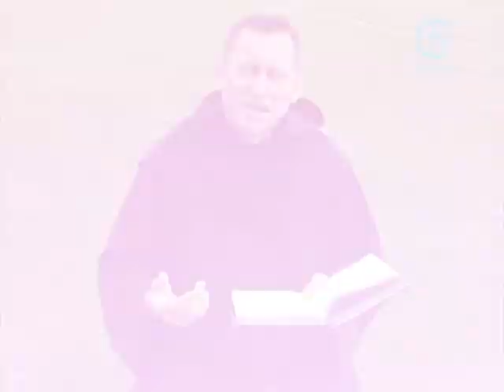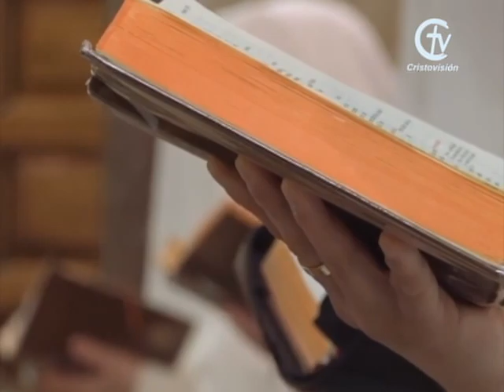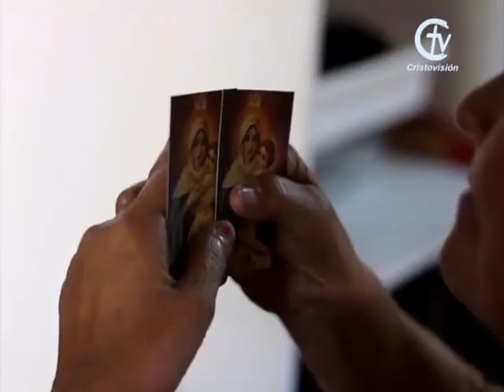REFLEXIÓN DEL EVANGELIO || Martes 6 de octubre de 2020 || Canal Cristovisión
El Canal Cristovisión comparte contigo la Reflexión del Evangelio de hoy.

En aquel tiempo, Jesús entró en un
pueblo, y una mujer que se llamaba Marta
lo recibió en su casa.
Tenía una hermana llamada María, que,
sentada a los pies del Señor, escuchaba su
Palabra.
Marta, que estaba muy ocupada con los
quehaceres de la casa, dijo a Jesús:
“Señor, ¿no te importa que mi hermana
me deje sola con todo el trabajo? Dile que
me ayude”.
Pero el Señor le respondió:
“Marta, Marta, te inquietas y te agitas por
muchas cosas, y sin embargo, pocas
cosas, o más bien, una sola es necesaria.
María eligió la mejor parte, que no le será
quitada”.
Palabra del Señor.